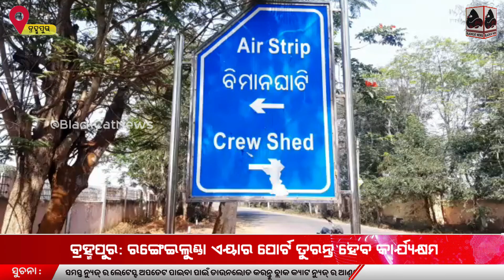ବ୍ରହ୍ମପୁର: ରଙ୍ଗେଇଲୁଣ୍ଡା ଏୟାର ପୋର୍ଟ ହେବ ତୁରନ୍ତ କାର୍ଯ୍ୟକ୍ଷମ ll